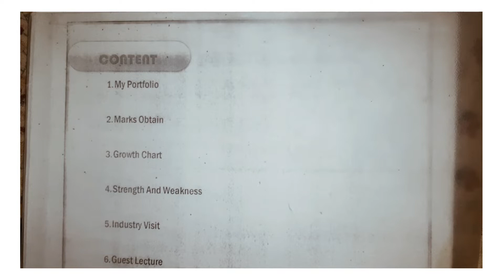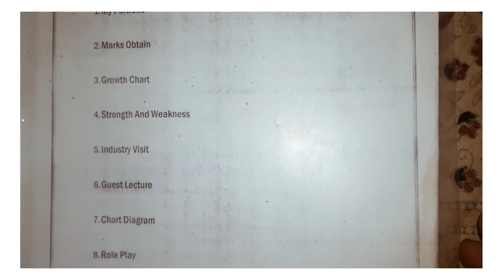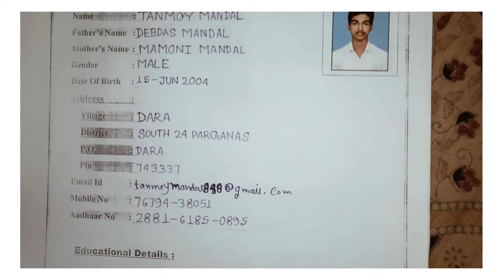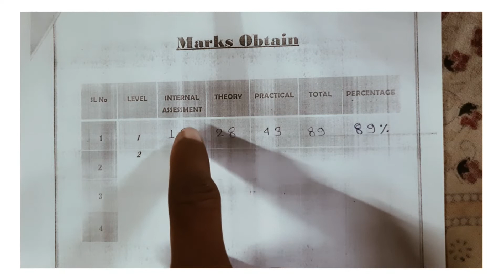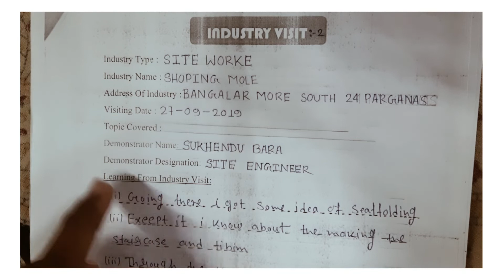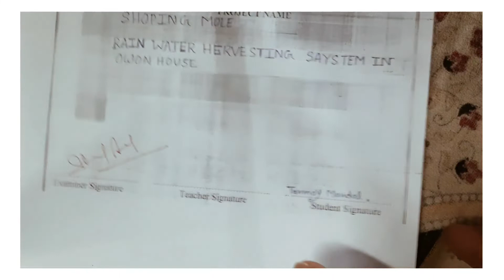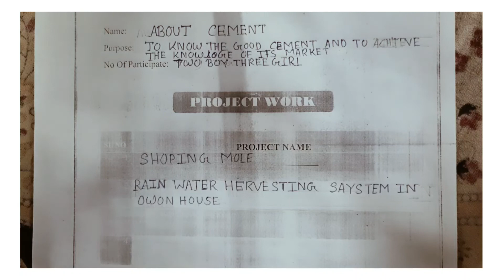What is portfolio||Short Study YouTube channel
Construction#...Construction all class questions answer and all chapter Doubt clearly. Spacial for class 11 and 12 .Assistant Masson# Spacial for Geography #.. And Construction...